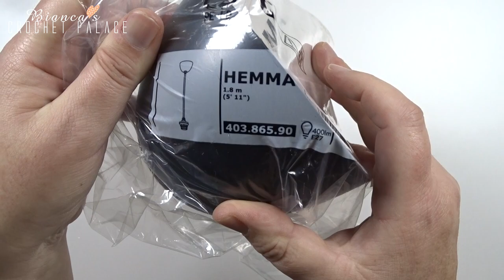Crochet Cactus Lampshade - Tutorial - Bianca's Crochet Palace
Crochet Cactus Lampshade.
How sweet does this lampshade look? nice for a children's,
or for your living room.
Very simple to make with a beautiful result.

The colors of yarn I used and how many balls:
Scheepjes Catona:
Colour: 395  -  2 balls of 50gr
Colour: 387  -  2 balls of 50gr
Colour: 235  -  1 ball of 10gr
Colour: 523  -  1 ball of 10gr

Photos or the pattern may be used only
with the permission of the owner.